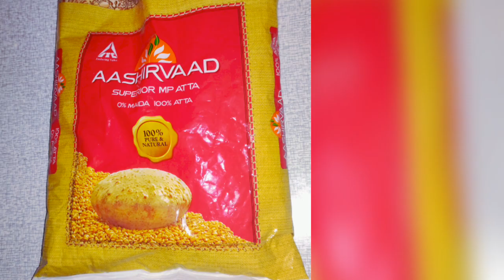Expiry wheat flour Useful idea to Reuse|Home made gum|கோதுமை மாவு பசை செய்யலாம்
Don't throw expiry wheat flour. Useful  idea to reuse flour|Home made gum|கோதுமை மாவு பசை செய்யலாம்